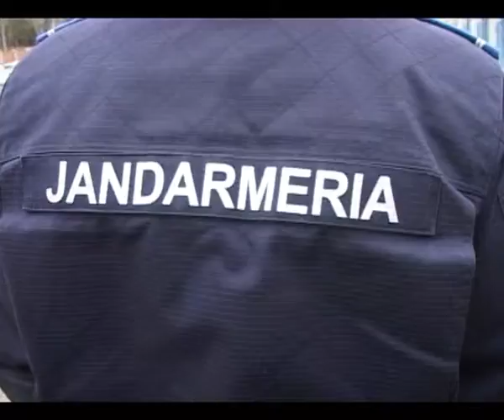CU OCHII PE HOTI